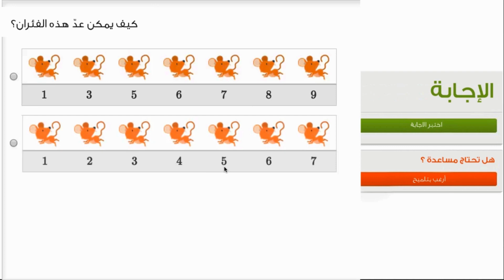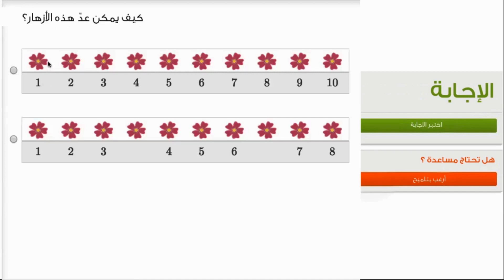العدّ بالترتيب | الرياضيات